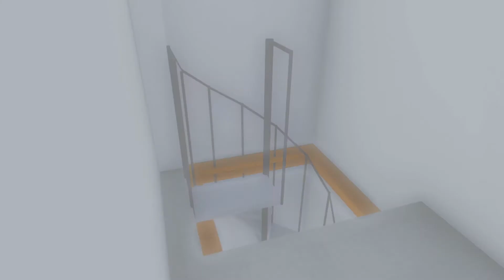HOME STAY BATU MALANG INDONESIA